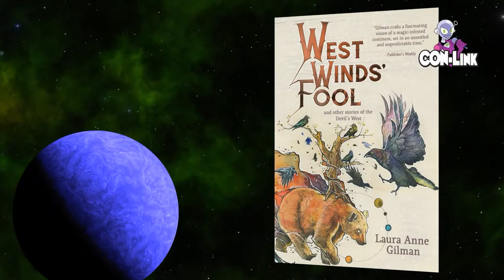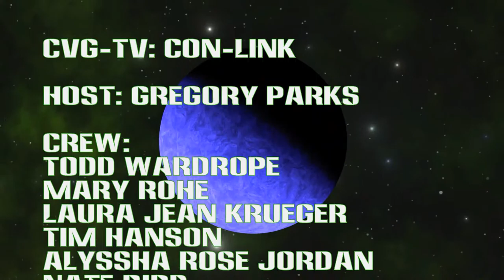CON-Link Interview with Laura Anne Gilman